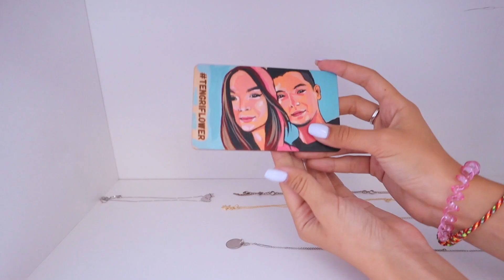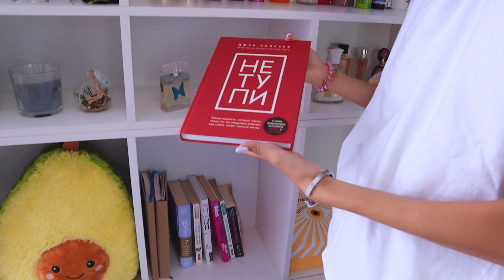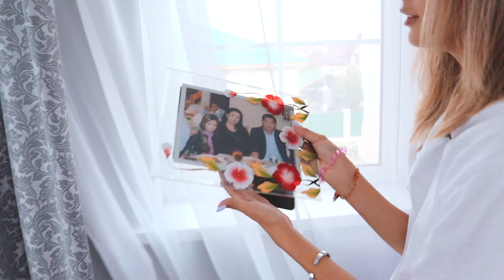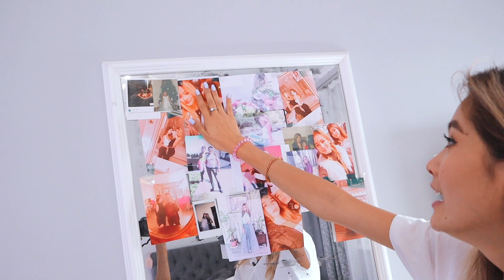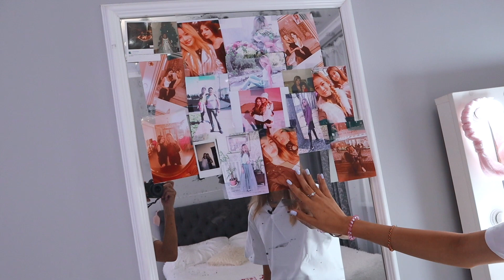ROOM TOUR || Моя КОМНАТА || Li Alina